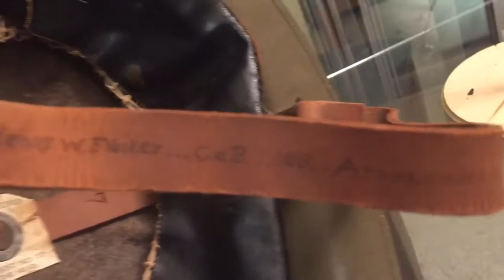M1917 ww1 AEF Helmet POW bringback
Mint AEF ww1 helmet. Named.